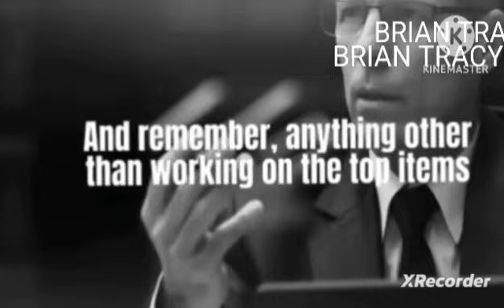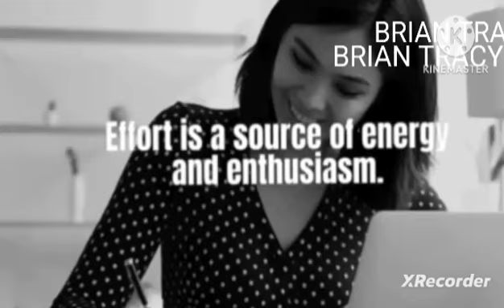HOW TO MANAGE TIME,BRIAN TRACY